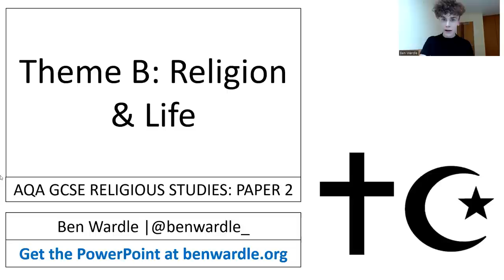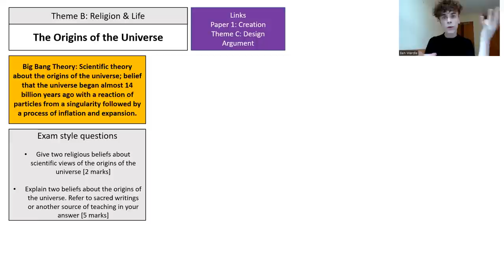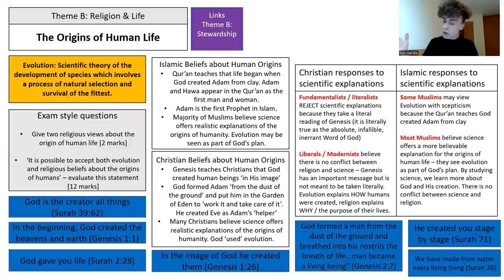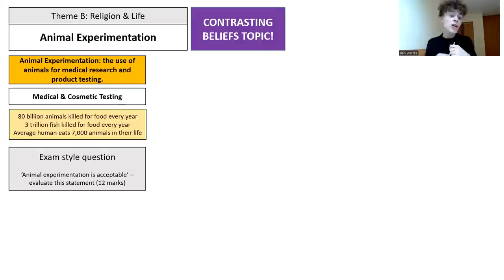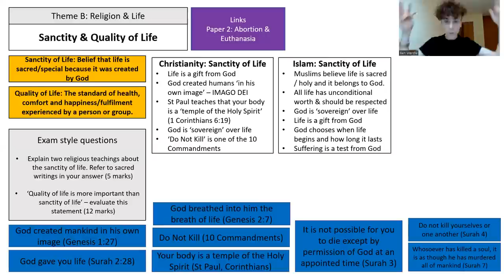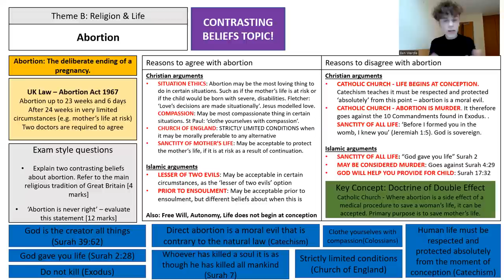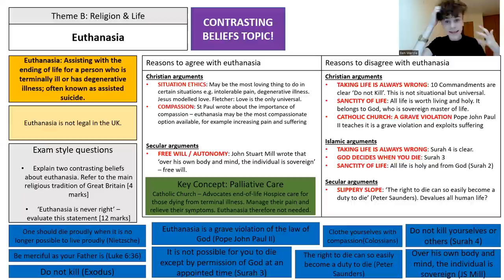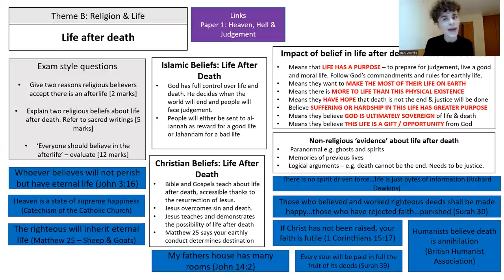GCSE RELIGIOUS STUDIES - THEME B: RELIGION & LIFE (AQA PAPER 2 )